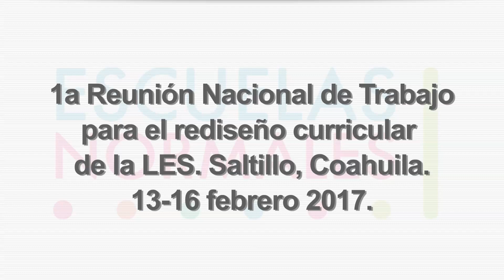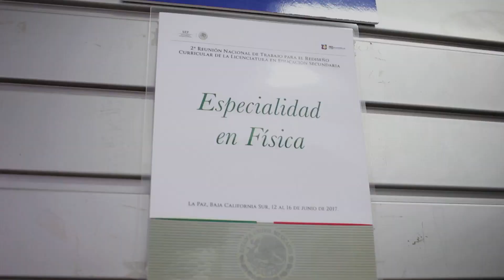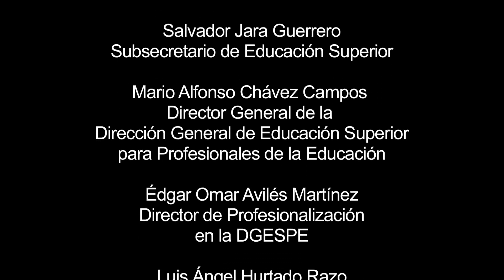Recuento sobre las reuniones nacionales en Educación Secundaría 2017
En el presente video, se presentan diversos momentos sobre las diversas reuniones nacionales sobre el rediseño de los planes y programas de estudios de la licenciatura en educación secundaría.